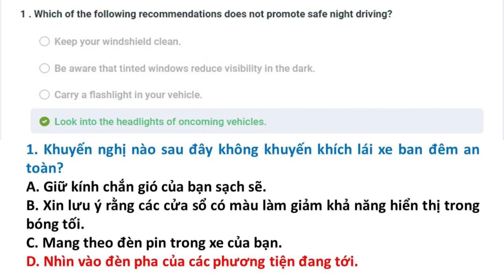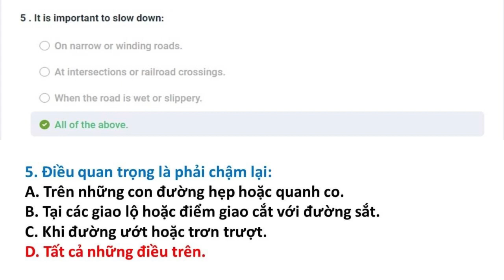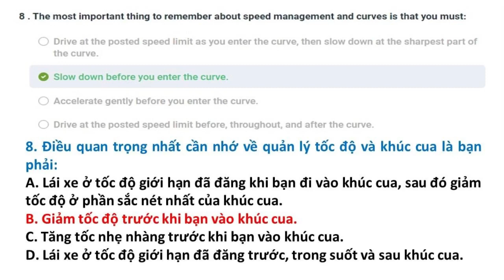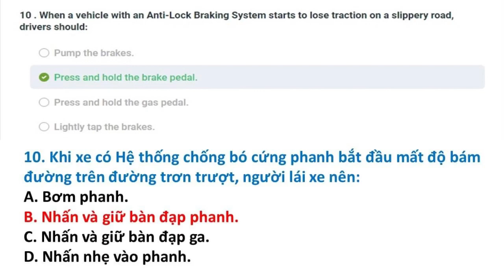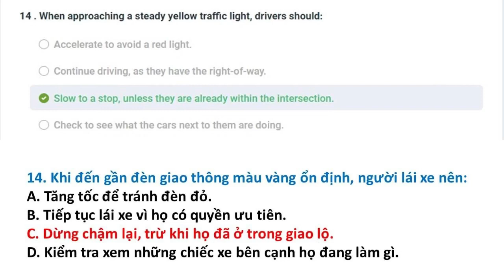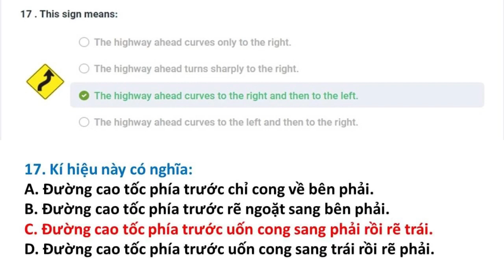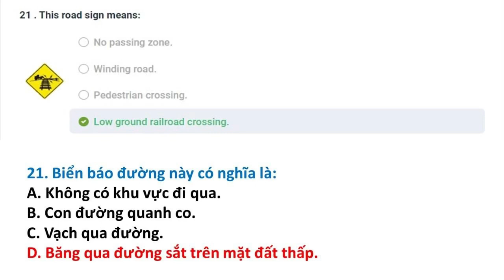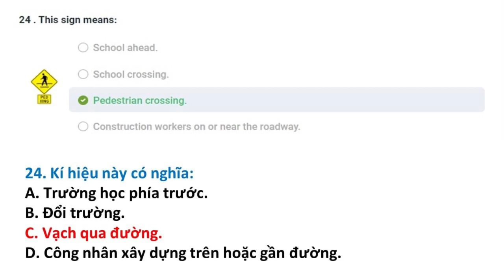Bài kiểm tra 5 || Câu hỏi ôn tập lái xe tại Mỹ bang Maryland 2023 || Song Ngữ Anh Việt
Đề thi lái xe tại bang Maryland được Thắng tổng hợp từ DMV tại Maryland. Trọn bộ gồm 20 đề:

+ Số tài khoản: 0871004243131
+ Ngân hàng: Vietcombank
+ Chủ tài khoản: Phan Hoàn Thắng